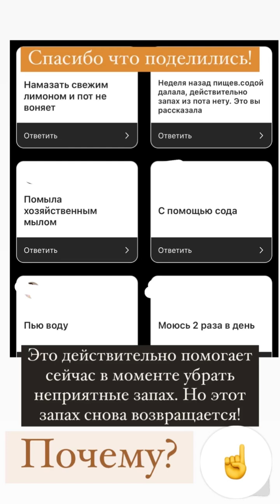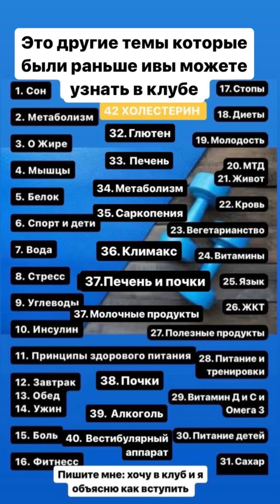Как избавиться от запаха пота